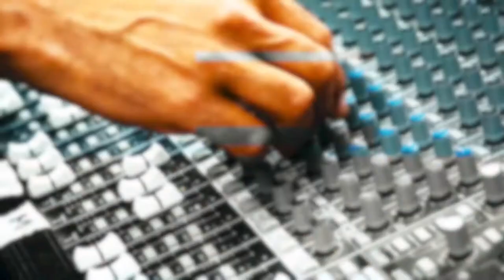OPEN SOUND FESTIVAL - MATERA 28.08-01.09.19 Trailer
Open Sound Festival - Matera 2019
28 agosto - 1 settembre 2019

Da un antico convento a una gigantesca cava scavata nel tufo, l’eco di suoni antichi riprende forma nella potenza dei soundsystem, mentre un corteo sonoro si snoda per le vie dei Sassi di Matera, tra cupa cupa, canti arbëreshë, campanacci e urla.

Cava del Sole: Agotrance, Paolo Baldini DubFiles, Clap! Clap!, Counsciousness Sound System, Dardust, Douglas Dare, Dub Shepherds Sound System, go-Dratta, JoyCut, Kety Fusco, Mantra Groove Station, NIGHT SKINNY, Nu Guinea, Julian Zyklus.

Le Monacelle: Alicia Carrera, Alèfe, Dadematto, Terra Terra Sound System

Guest Director: Yuval Avital
Open Sound Ambassador: Alioscia Bisceglia

Open Sound è un progetto di Matera 2019 Capitale Europea della Cultura coprodotto da Multietnica Puntorg e da Fondazione Matera-Basilicata 2019.

Regia: Jacopo Farina